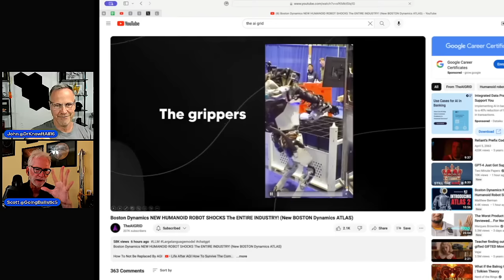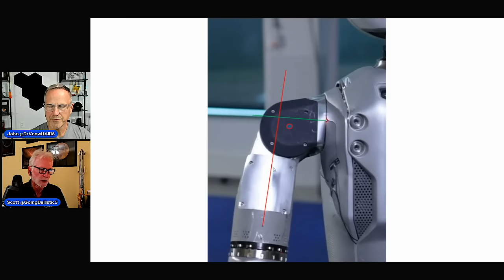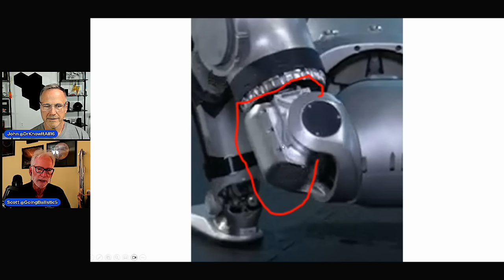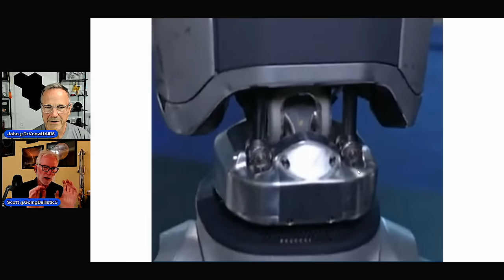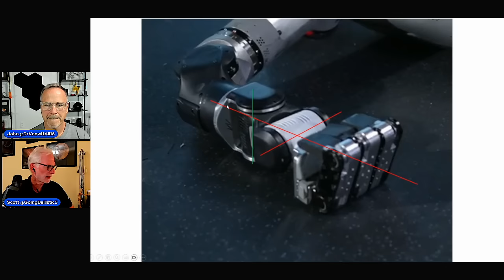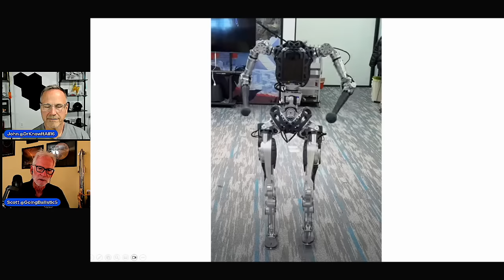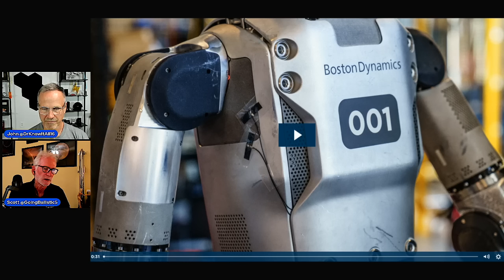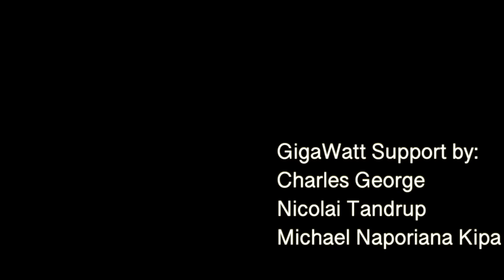Boston Dynamics Bot STRIKES BACK--Terminator Style!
Yesterday we heard that the king--Boston Dynamics' venerable Atlas Robot--was dead. Today we see the new king of the hill: they're all new, all electric Atlas that can do some crazy movements! Join me and Scott Walter as we look into how New Atlas can perform its contortionist tricks. The king is dead; long live the king!